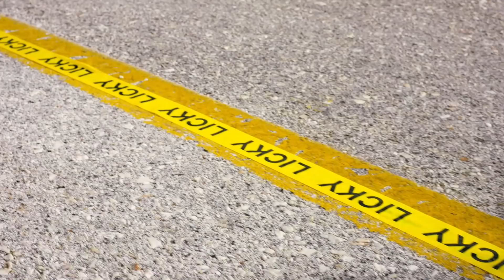Claydee feat Jenn Morel - Licky (Official Video)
Лучшие хиты StarPro - теперь ты услышишь их сам, при звонке кому угодно!